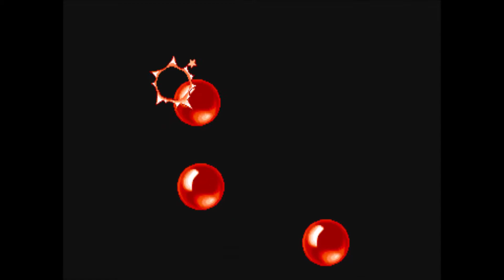PANG 1CC Pablo y Rincón